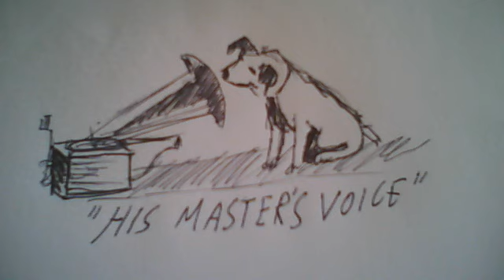*** Due Minuti di Felicita`*** ( COVER )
salvatoregiordano1's webcam video lun 16 ago 2010 05:25:49 PDT***Due Minuti di Felicita`***